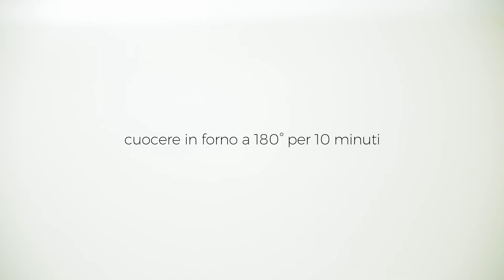Nutellotti - Gluten free Cookies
Una ricetta facilissima per preparare dei biscotti gluten free molto golosi con crema di cacao e nocciole

ingredienti:
200 gr. di crema di cacao e nocciole
165 gr. di farina di riso
1 uovo

granella di nocciole

A very easy recipe for preparing gluten-free biscuits with cocoa cream and hazelnuts

ingredients:
200 gr. of cocoa cream and hazelnuts
165 gr. of rice flour
1 egg

grains of hazelnuts